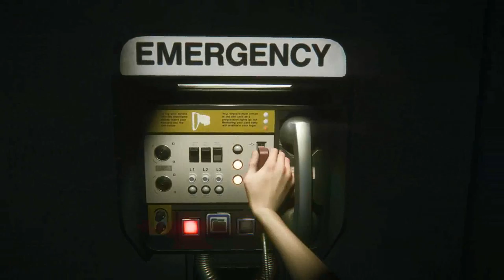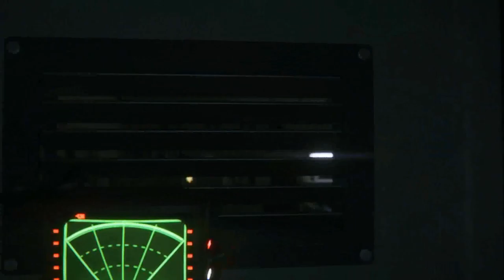Alien Isolation - Part 8 - Sacrificing Space Jebus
Thank you Space Jebus, your death was the furtherment of my life.